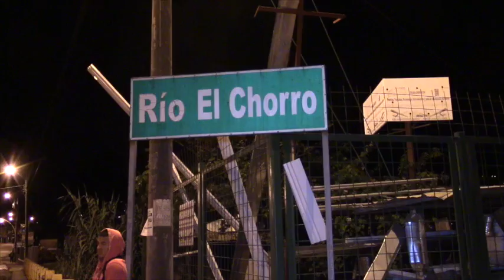El baño de sanación atrajo a files de otras provincias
El denominado “baño de sanación” o de “agua santa” en la aguas del rio El Chorro de Girón, este pasado jueves de corpus atrajo a más creyentes que en años pasados, durante la madrugada, no hubo espacio en que el pozo habilitado para el baño quede vacío, pues mientras unos llegaban otros peregrinos salían, pudimos conversar con varios de ellos quienes explican el porque de este sacrificio, que ha decir de ellos en lugar de causar alguna enfermedad, encuentran sanación. Fieles locales piden a la administración municipal se habilite iluminación en este sitio para los años posteriores.